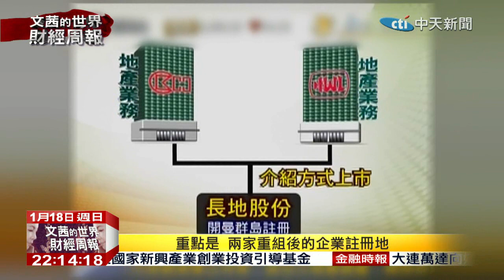2015.01.18文茜的世界財經周報／李嘉誠企業帝國遷冊海外 香港政局風向標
「投資移民」是一項從2003年開始的政策，意在吸引投資、刺激SARS過後的經濟增長，但此項政策卻大幅推高了香港的房價，引發香港人民不滿。而在香港占中運動結束後，特首梁振英即在他的施政報告中宣布立即暫停投資移民。但其實許多企業早已察覺在政治動盪下的投資風險，其中具有指標意義的就是華人首富李嘉誠開了第一槍，無預警宣布旗下長江實業與和記黃埔江合併重組，且兩家重組後的企業註冊地也從香港轉到英屬開曼群島，這突如其來的舉動，引發外界揣測是不是李嘉誠正準備從香港撤資。